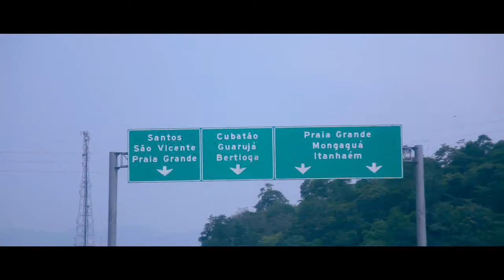Mc Ricardinho - Vamos Descer Pra Baixada Part.Legendetes (Kondzilla)